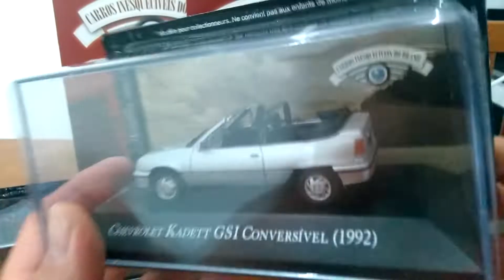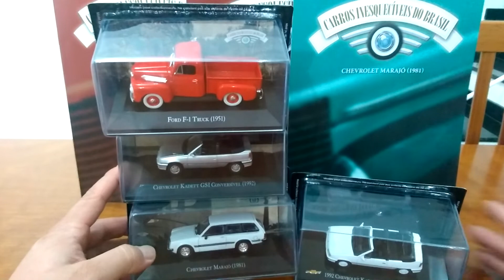Coleção Carros Inesqueciveis do Brasil (Ed.126, 128 e 129) Junho/2018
Coleção Carros Inesqueciveis do Brasil:
*126: Ford F1 - 1961;
*128: Chevrolet Marajo - 1981;
* 129: Chevrolet Kadett GSi Conversível - 1992.
Planeta Deagostini
Junho/2018